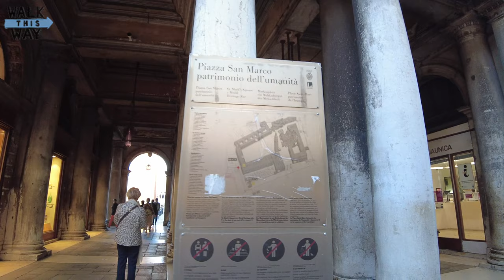Venezia 2021 - Basilica to San Marco Walking Tour 4K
Some of landmarks are:
0:28 - Punta della Dogana
3:25 - Basilica di Santa Maria della Salute
6:39 - Ex Chiesa di San Gregorio
15:14 - Ponte dell’Accademia
15:54 - Canala Grande
18:02 - Chiesa di San Vidal
19:39 - Niccolò Tommaseo
21:36 - nella Chiesa di San Maurizio
24:31 - Chiesa di Santa Maria del Giglio
29:32 - Chiesa di San Moisè
33:04 - Piazza San Marco

My Equipment:
DJI Pocket 2